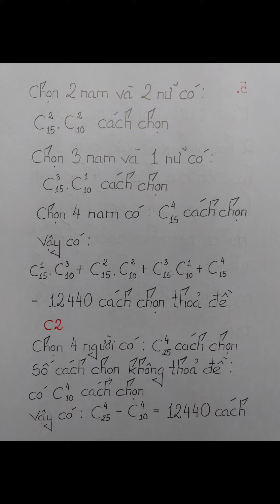(Math 12) Giải tích tổ hợp - BT - Dạng 1 - 01